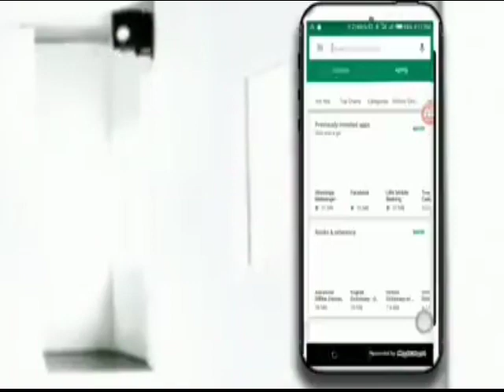SABON AL'AMARI DAGA MALAM MAI BAROTA NA MARAYA